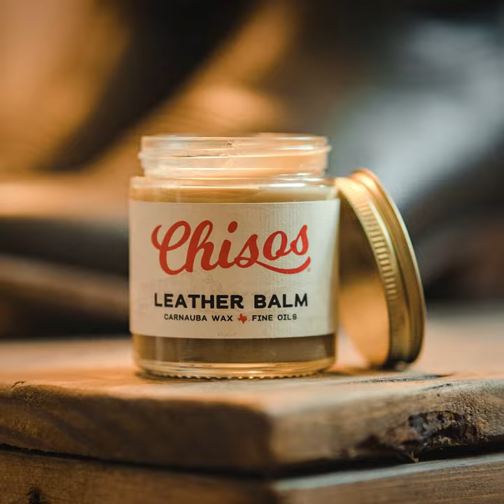Chisos Cowboy Boot Leather Balm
There’s an undeniable pride you feel in wearing a pair of heritage-quality cowboy boots. With just a little care, they can last decades. Some even say the practice of cleaning their boots brings on a meditative state. All we know is that this simple task, the care, the attention—well, it’s rewarding for its own sake.

If you’re looking for a few tips and tricks, wander over to the blog at Chisos.com for videos and guides on cleaning and conditioning your boots.